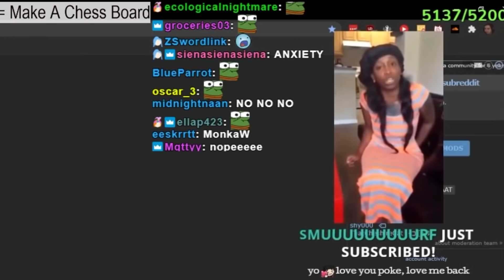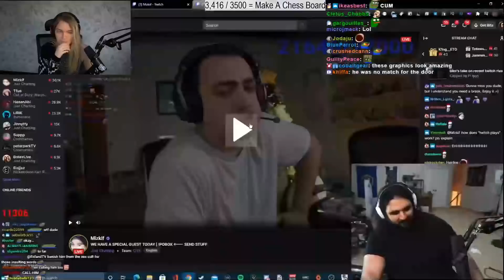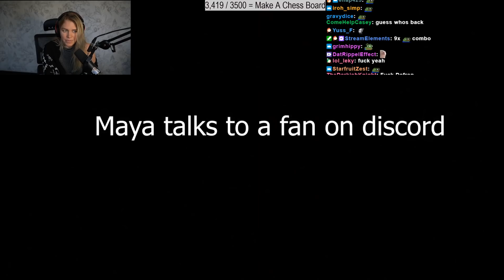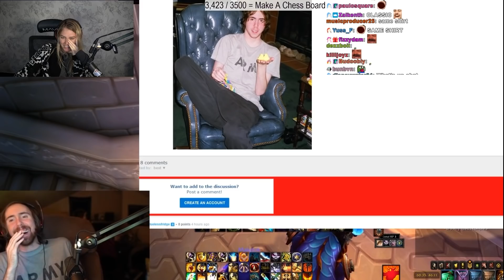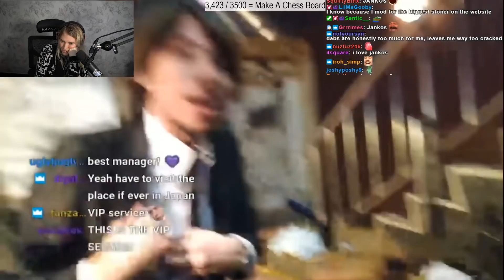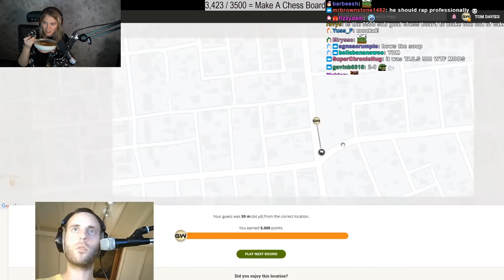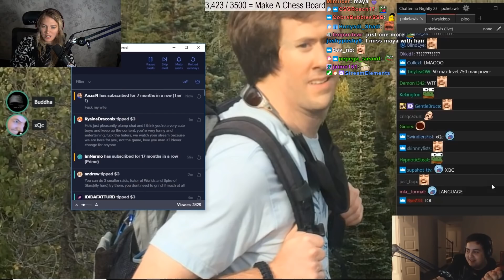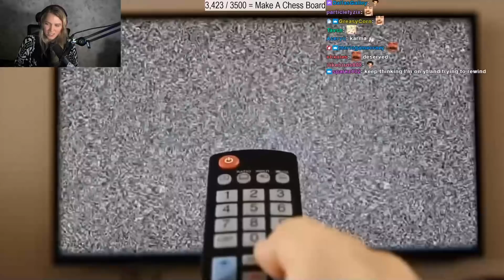Maya is perfect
Videos made by
Dalex_Live ►  @dalex_live